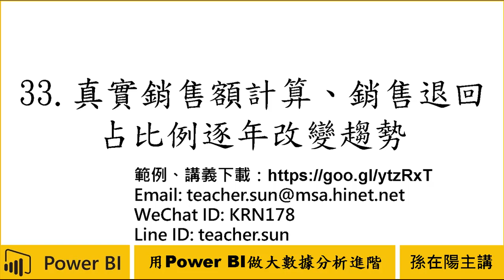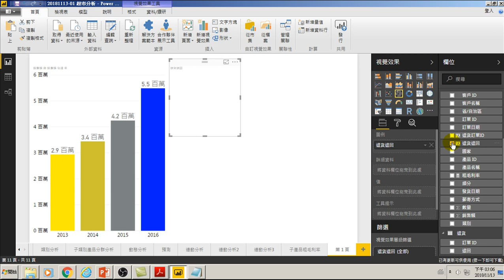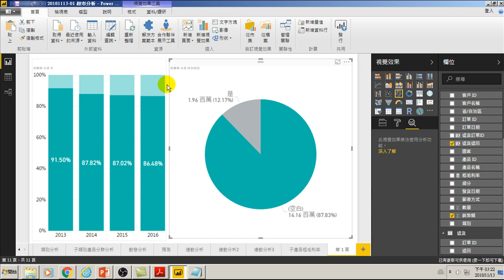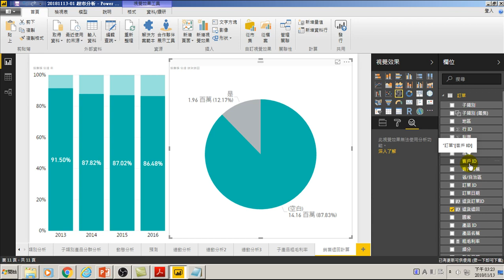用Power BI做大數據分析進階-33.真實銷售額計算、銷售退回占比例逐年改變趨勢